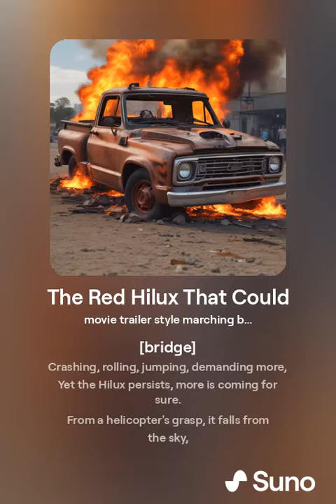"The Red Hilux That Could" A tribute song about WhistlinDiesel's Hilux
Experience the ultimate fusion of raw power and resilience with my latest track, "The Red Hilux That Could" Inspired by WhistlinDiesel's legendary durability tests on the iconic Toyota Hilux, this song takes you on a high-octane journey through trials, destruction, and sheer indomitable spirit.
This track is a tribute to WhistlinDiesel, celebrating the spirit of resilience and the legendary toughness of the Toyota Hilux.

Made with Suno and lyrics initially generated with ChatGPT and modified for my liking.